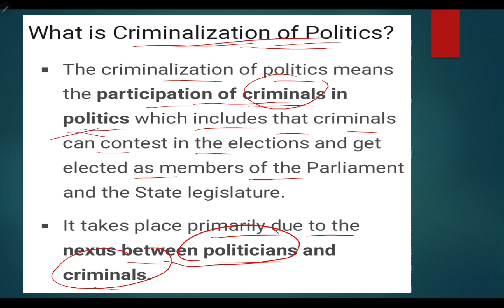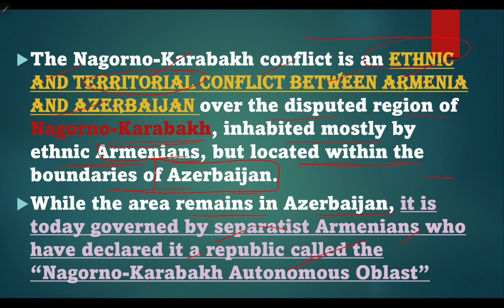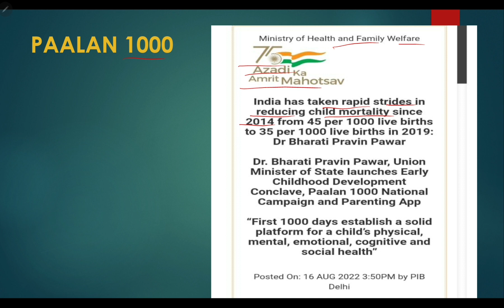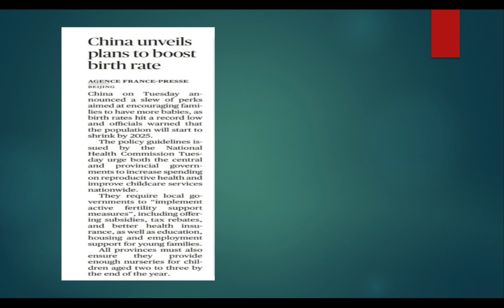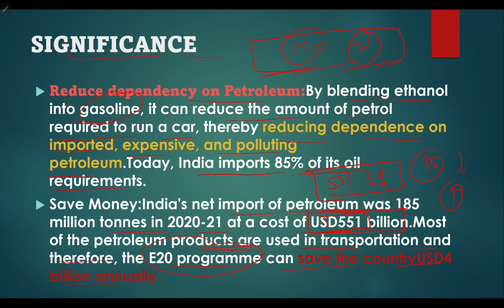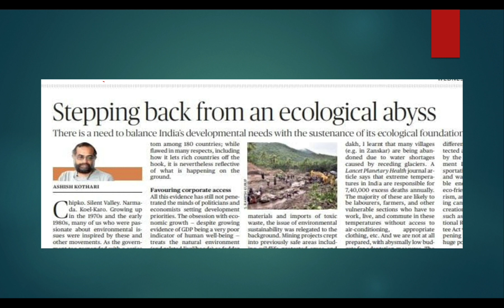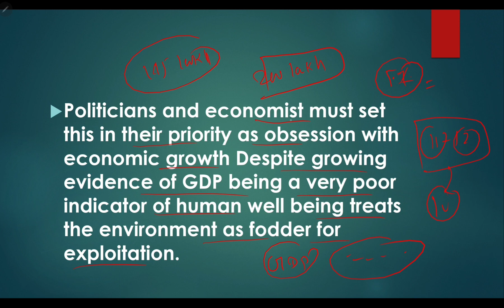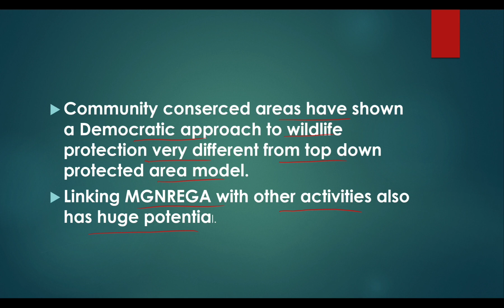The Hindu News Paper Analysis 17 August 2022